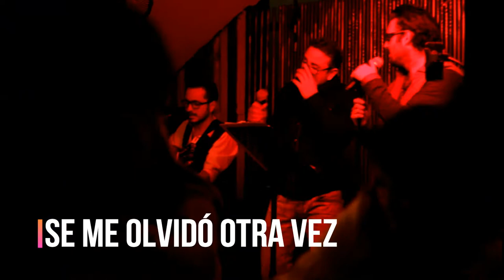LOS MUY SEÑORES PROMO 1 / Contratos 0984080692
Sebastián Alarcón . Fabricio Hernández - Guido Hernández